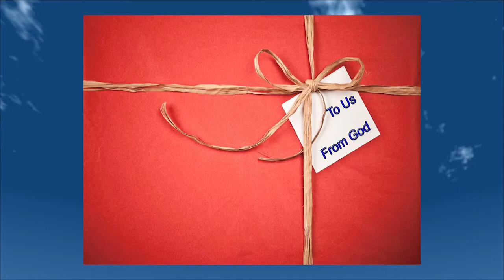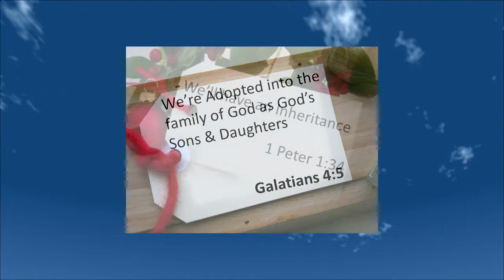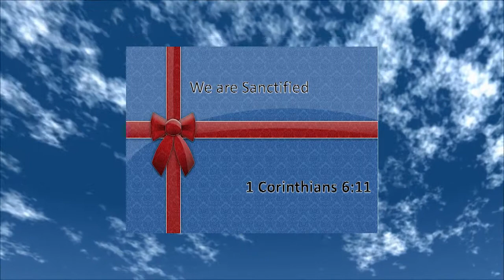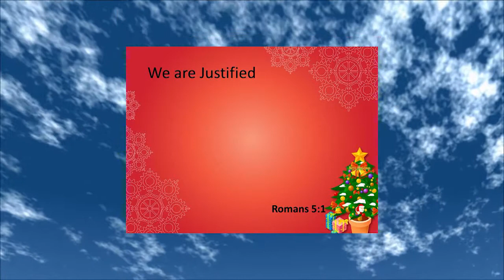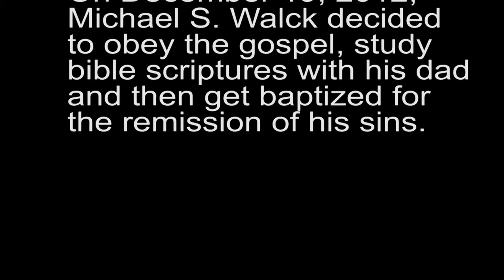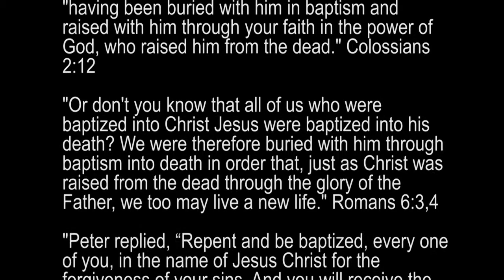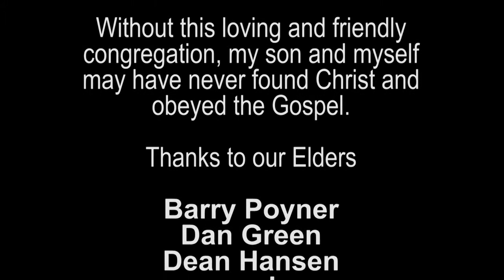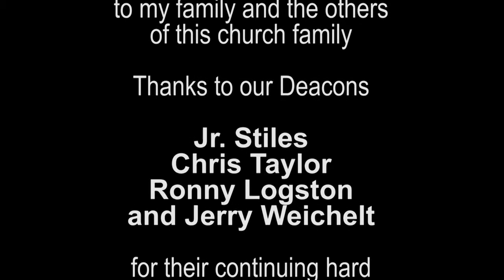Michael Walck's Baptism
On December 19, 2012, Wayne Jenkins Jr. Studied with Michael S. Walck the importance of becoming a Christian.  We talked about what are the necessary steps to be taken to put on Christ and to live for God.  Wayne gave the gospel invitation that evening in front of our church family and then Michael came forward and announced that he wished to be baptized.  He confessed Christ as the son of God and then was baptized by his father Wayne.